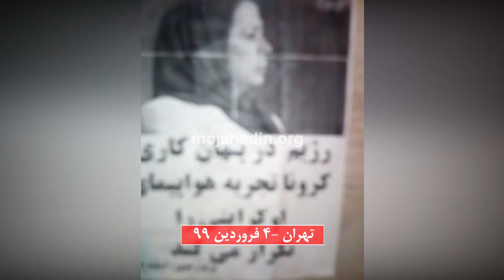فعالیت کانون های شورشی در شهرهای تهران، اصفهان و یزد ۴ فروردین